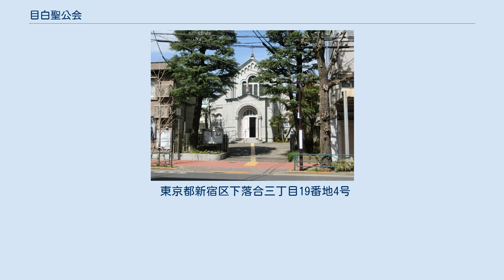目白聖公会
目白聖公会 目白聖公会（めじろせいこうかい）は、日本の東京都新宿区にある教会で、日本聖公会東京教区外濠グループ。
 目白聖公会は、他の教会と比較して相対的に教会活動が熱心に実施されている。
特に、宣教活動を熱心に行い、未信者や教会に赴いたことがない人を対象に、キリスト教の教えを熱心に布教している。
具体的には、すでに目白聖公会における礼拝や日曜学校などに参加したり活動をしている信徒や未信者たちに対して、大学や職場などの友だちや教会に参加しそうな人たちを積極的に本教会に参加するよう積極的に心がけている。
 教会内においては、春のイースター、夏のキャンプ、秋のバザー、冬のクリスマスなど、教会内での活動も熱心に行われており、子どもたちを対象とした日曜学校や、聖歌隊などもある。
また、教会内において結婚式を挙式することが可能であり、パレスチナ問題など様々な社会問題を対象とした講演会などの会場にもなっている。
 特定の熱心な信徒の家庭を訪問して、聖書やキリスト教に関して学びあう家庭集会も定期的に実施されている。
また、本教会では、神田キリスト教会や清瀬聖母教会など、日本聖公会のほかの教会の礼拝にも積極的に参加し、かつほかの教会の信徒たちと真心のこもった交流活動を行っている。
 東京都新宿区下落合三丁目19番地4号